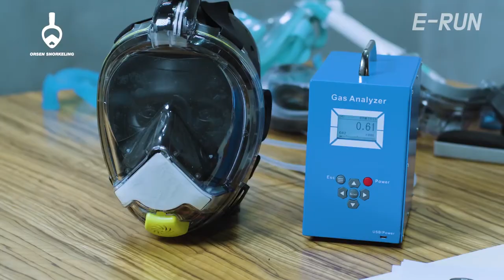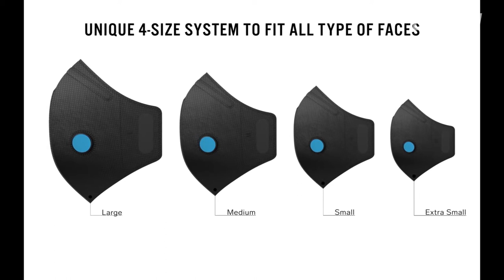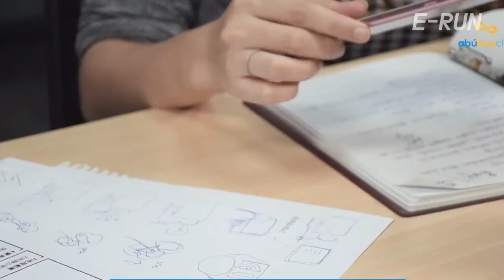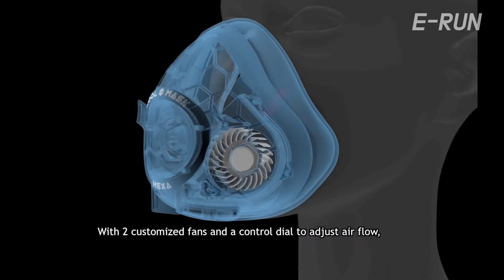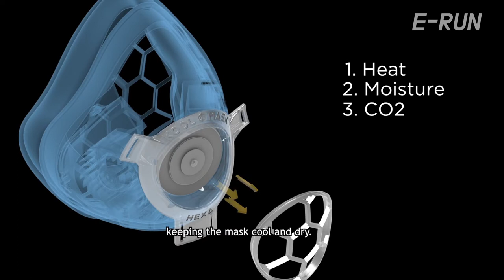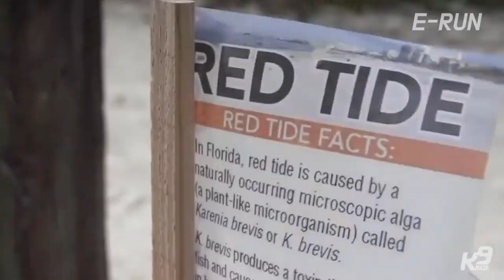신기한 마스크 모음.Zip / Amazing Mask Collection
Music